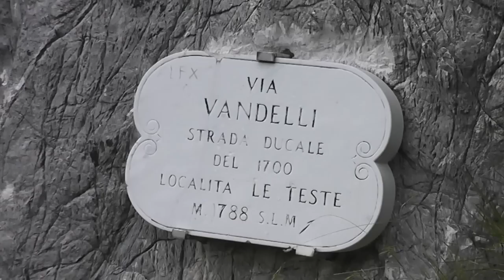Gruppo trekking Tripetetolo:Resceto-Rifugio Nello Conti,10/06/12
Le solite Apuane, dure e belle.